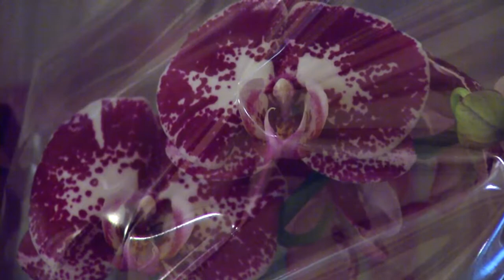Taiwan Night 2014" in Ottawa, Canada / 駐加代表處 2014年 「臺灣之夜」 晚會